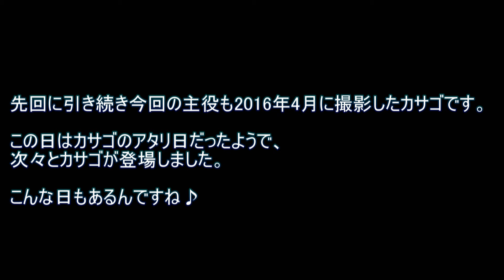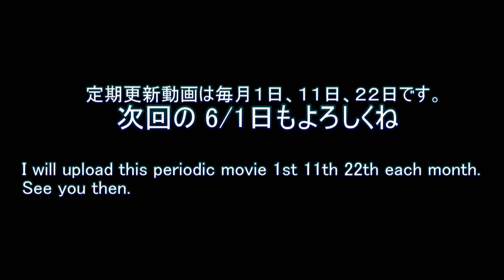続・カサゴの捕食を楽しみましょう♪【水中動画の定期更新No.496】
前回の更新に引き続きカサゴの捕食シーンをお送りします。
本当はホタルイカを狙った撮影だったのですが、残念ながら本命のホタルイカは顔を出さず。
その代わりカサゴが遊んでくれました。
これはこれでよろしいのでは・・・

そんな感じで、本日は「うおみオンライン」 )の定期更新日でーす♪

先回に引き続き今回の主役も2016年4月に撮影したカサゴです。
この日はカサゴのアタリ日だったようで、次々とカサゴが登場しました。
こんな日もあるんですね♪

[0496a]
先回は冷凍イカの短冊にカサゴがヒットしたのを御覧頂きました。
やはりホタルイカ季節なので、イカがアタリ餌なのかな？

試しに、冷凍キビナゴを投入してみました。

[0496a end]
あっさり、ヒット！

キビナゴをカメラの前にセットしようとして動かしていたらいきなりパクリっ♪
仕掛けを動かしていたのが丁度いい誘いになってたのかもしれませんね。

[0496b]
２匹連続で釣れちゃったので、しばらくは出てこないかな？

と、思っていたら・・・

[0496b end]
カメラの両側からカサゴの顔が登場。
順番に顔を出してくれるところがカワイかったです。

カサゴってナワバリとか持たずに仲良くかたまっているんですね。

[0496c]
入れ食い状態は、さすがにそんなには続きません。

なので、冷凍キビナゴを投入して放置してみました。
すると、潮の動きでゆらゆらしているのが功を奏してカサゴがヒット。

でも、見所はそのあとですけどね♪

[0496c end]
これが漁夫の利か？

ヒットした餌が落ちてきて、他のカサゴがゲット♪
「ごっつあんです♪」
と、言っているようですね。

[ending]
やはり、カサゴはかわいい♪（ただのカサゴファンなのです）
全編カサゴだらけの写真集とか作ってみたいものです。
カサゴオンリーＤＶＤとかもいいですね♪